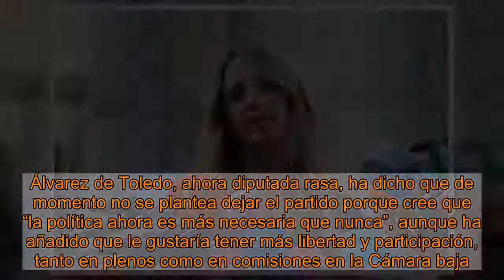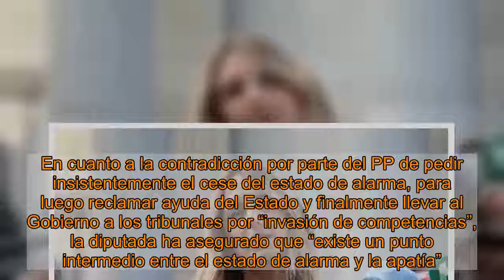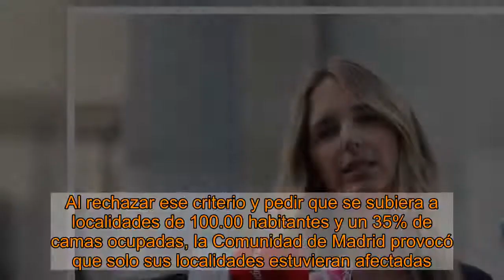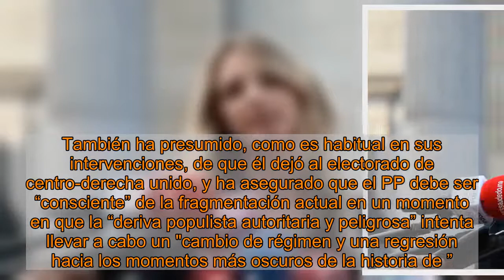Aznar advierte al PP y Ciudadanos de que un tropiezo en Madrid podría provocar “un efecto cascada en